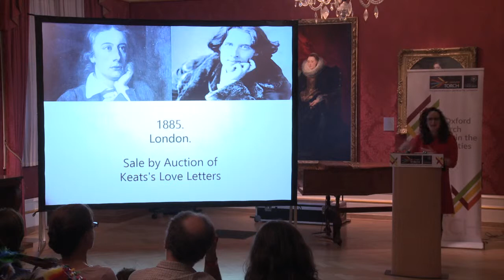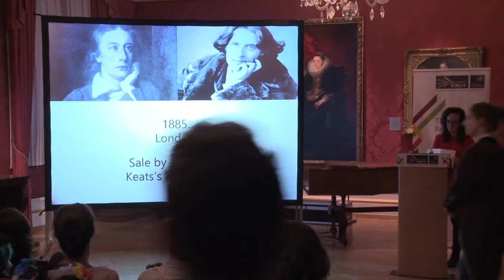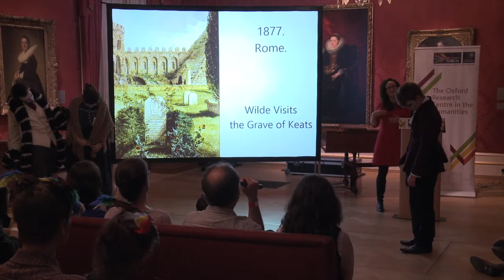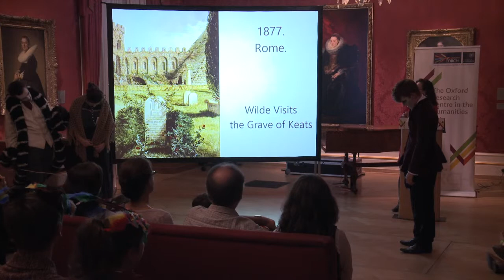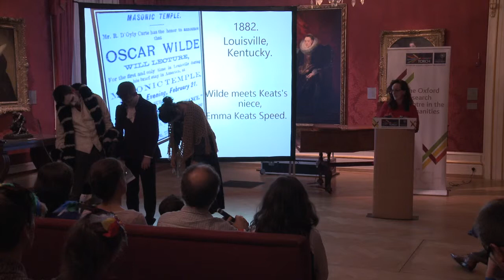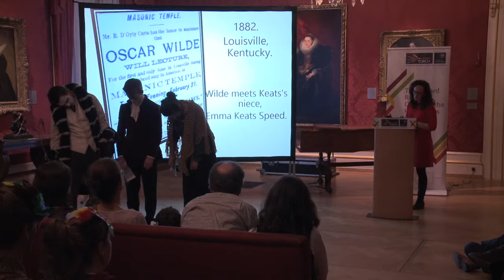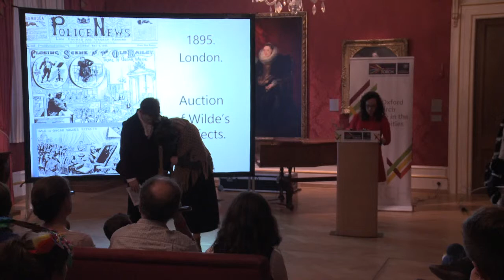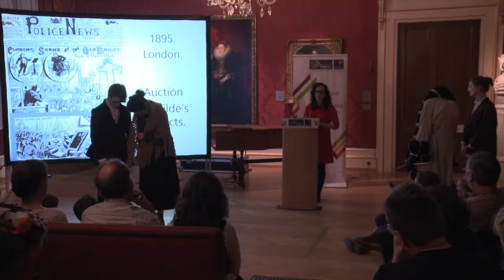Michèle Mendelssohn - Oscar Wilde's Love Beyond the Grave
Michèle Mendelssohn gives a TORCH bite-size talk at the Ashmolean Museum's DEADFriday event